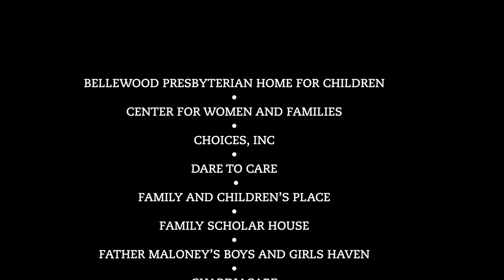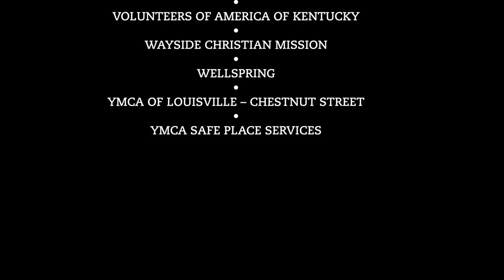Voices of the Homeless. Coalition for the Homeless 2012.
Voices of the Homeless. Coalition for the Homeless 2012. Produced by Lavel D. White of Blu Boi Entertainment, LLC.